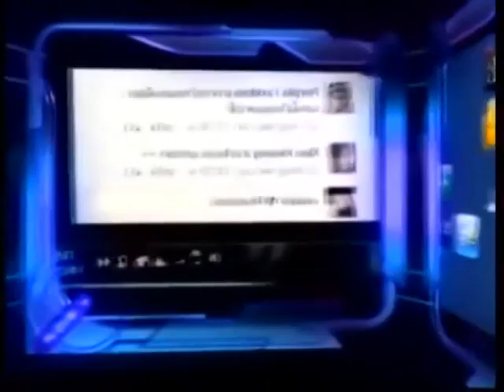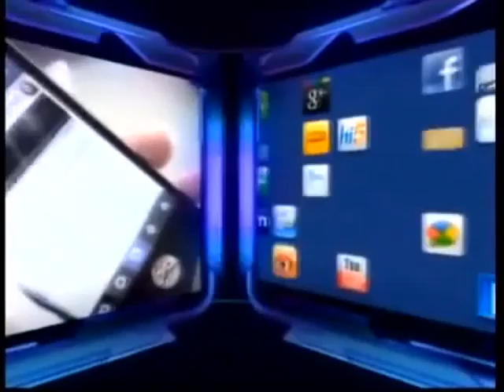รายการSocial Society 30-05-58 Part 2